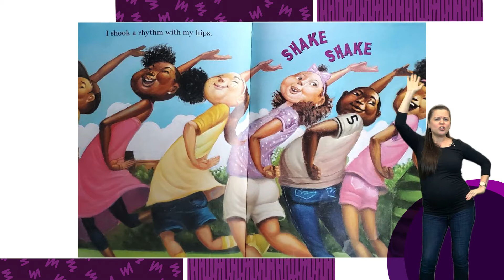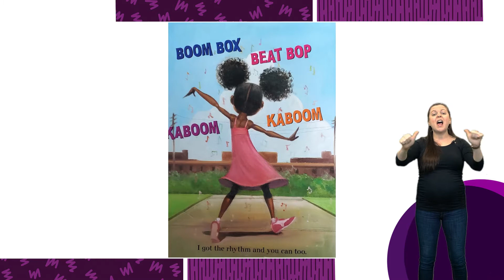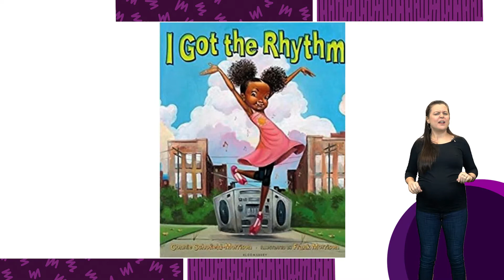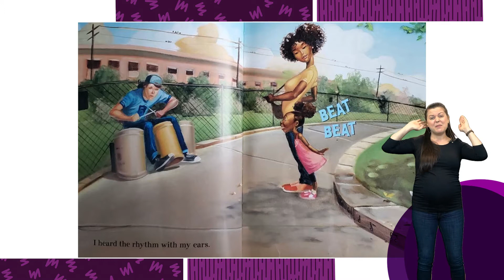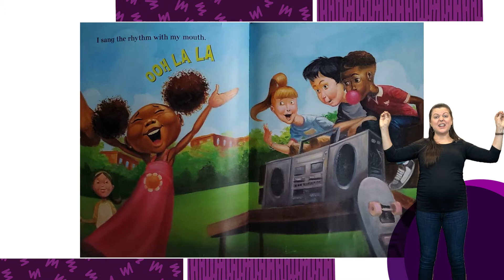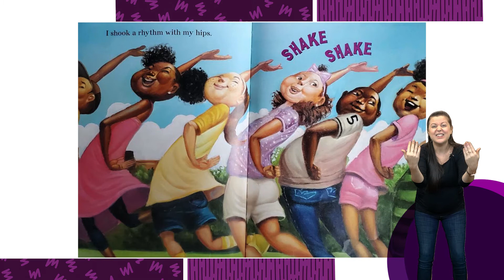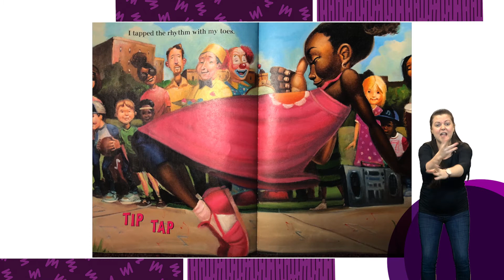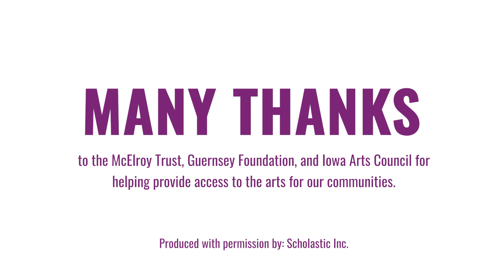I Got The Rhythm // read by Cassie Naaktgeboren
On a simple trip to the park, the joy of music overtakes a mother and daughter. The little girl hears a rhythm coming from the world around her- from butterflies, to street performers, to ice cream sellers everything is musical! She sniffs, snaps, and shakes her way into the heart of the beat, finally busting out in an impromptu dance, which all the kids join in on! Award-winning illustrator Frank Morrison and Connie Schofield-Morrison, capture the beat of the street, to create a rollicking read that will get any kid in the mood to boogie.

Title: I Got The Rhythm
Author: Connie Schofield-Morrison
Illustrator: Frank Morrison
Publisher: Scholastic
Suggested Grade Level: PreK - 2
Genre: Fiction
Content Details: Video includes book synopsis and read twice through, exploring call and response.  Post reflection explores rhythm and movement!

Read by Cassie Naaktgeboren